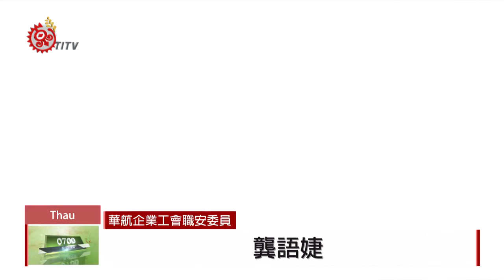華航開放武漢航班空服員 收餐可戴手套 2020-01-18 Thau IPCF-TITV 原文會 原視族語新聞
tanai 武漢 marfaz a barimbin空服員kinalawaiza sa pania'an tamuhunan  sa 手套

isai Tualuu 武漢 pu'apawin sa maqarman faaq a shiz numasa 華航masa 華信 marfaz a barimbin muntusi 武漢 malhkakrikriw mingkalangkan mazai thuini tanai 武漢 marfaz a barimbin空服員 kinalawaiza sa pania'an tamuhunan  sa 手套 mamazai tamuhunan sa 口罩 apishfazaq mashashduu malhkakrikriw mingkalangkan kasalpu antu la miaramaz

因應中國武漢爆發不明肺炎，疾管署防疫人員會登上武漢來台班機，進行入境前的檢疫作業。華航空服員表示，6號開始公司也公告，直飛武漢的航班，收餐可以戴手套，可是配戴口罩還是得經過客艙經理同意。

台灣、武漢一週有12班直航，其中，華航每週一、四，華信每週三、六都有對飛航班。疾管署已排除不明肺炎是SARS、MERS，目前只有建議空服員配戴口罩，沒有硬性規定，有醫師認為，疾管署既然提出建議，航空公司就有義務統一政策去配合，不過也有醫師認為，除非都是配戴N95，否則杜絕口沫傳染的效果不大。

空服員則表示，他們屬於接觸病原的高風險職業，不只希望公司同意他們，都能自主選擇要不要戴口罩，也希望在非常時期，針對各種機型裝載足夠的防護設備。華航則說，正在和機組員了解情況，才能做出回應。